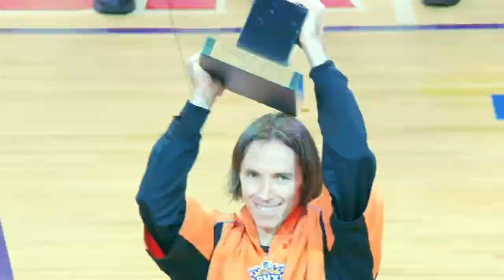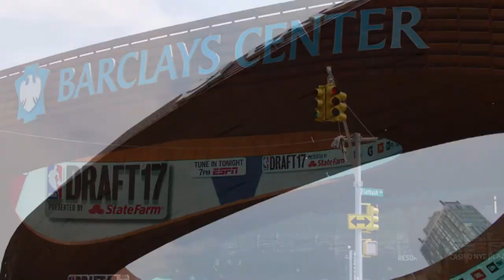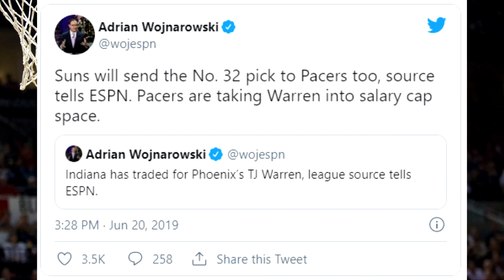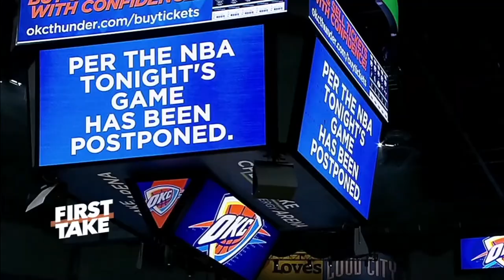The Story of the Phoenix Suns | Original NBA Documentary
While the Suns just lost the NBA finals, their story is still one to be told. Just 11 years ago, this team traded away the legend Steve Nash, and went through a dark, unsuccessful era. Today we talk about how the Phoenix Suns were able to turn it around, and go from the worst record in the west, to the NBA finals in a few years.

Music in video:
Kurt Cheels
Bella Bella Beat Nana Kwabena
Violent Vape Cheel
Dakar Flow Carmen Maria and Edu Espinal
Price Tag Rage